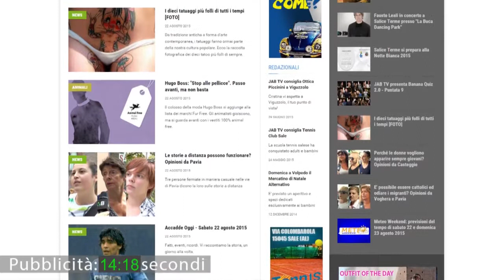Affronti parla di impianto pirolisi: "espressa nostra contrarietà al Ministero"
Servizio del 29 agosto 2015

A cura di: Marco Cignoli
Tecnico: Matteo Garifo
Produzione: Jab Media